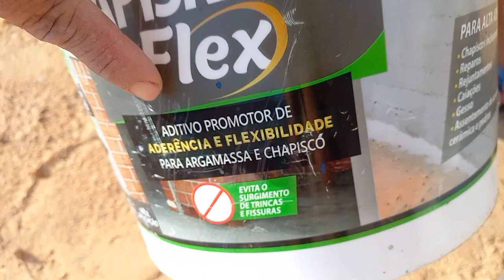vai vira febre na construção civil nunca mais compro tinta servi, pra piso, Lage, calçada parede